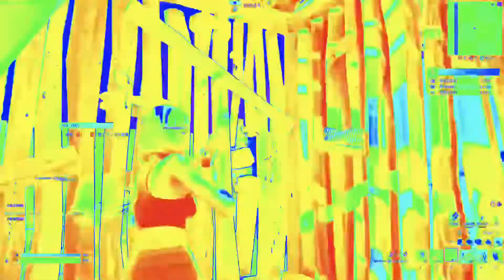キーマウで以外とうまくいったキル【フォトナ】